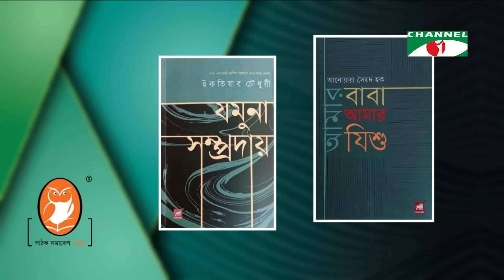Taroka Kothon | Kazi Hayat | Kazi Maruf | Channel i Shows